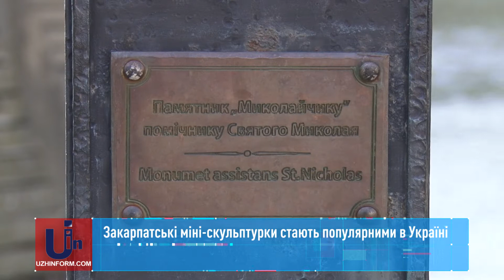Закарпатські міні-скульптурки стають популярними в Україні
Міні-скульптурки – це одна із найбільш відомих туристичних родзинок Ужгорода. Першим був Миколайчик, якого відкрили ще взимку 2010-го. Знаходиться він на площі Театральній. Незабаром встановили  найменшу в світі статую Свободи.